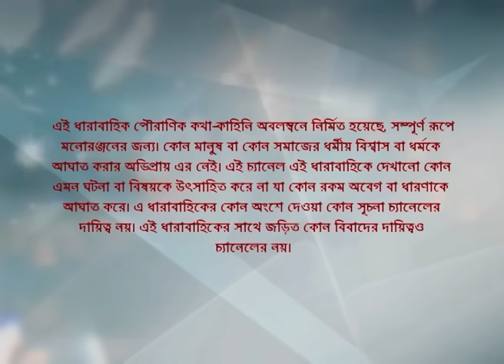Webisode 284 I Full Episode I মহাভারত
Webisode 284 I Full Episode I মহাভারত I আবার দেখুন আপনাদের প্রিয় ধারাবাহিক " মহাভারত "